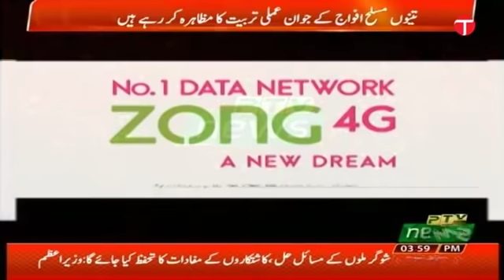Pakistan Navy Airshow at Defense Ideas Expo Karachi Today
Pakistan Navy Airshow at Defense Ideas Expo Karachi